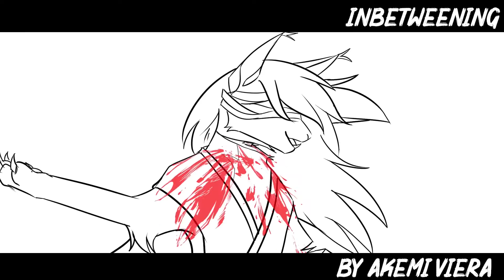CW! 【창귀 Chang Gwi (collab w/ @akemiviera7 @Mortuary @Fns_Hope Warriors AU) MAP | Part 21】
CW: This video contains blood, gore, animal skull, and horror images!!!
There are so many map parts I'll upload at once, I don't even know what I should write cuz I did all the uploads I'll do at the same day. I really hope you'll enjoy it!! An please check out the other parts and all the people behind it :3
Hosted by @Ru End Fns_Hope
Characters: Hawkfrost
Location: Dark Forrest, but it's a temple in the mountains
Software:
Clip Studio Ex
Adobe Premier Pro